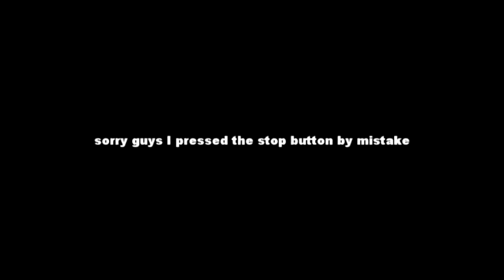bully-gameplay- open world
what's up guys its me super medo bahaa and welcome to a new gameplay video , this game is better than gta. so there is so many comments that say i can't speak or write english in "sonic and shadow vs sonic.exe" animation so i will use google translate and i will speak arabic in the next videos
BTW i almost reach 100 subs there is 1 subscriber only